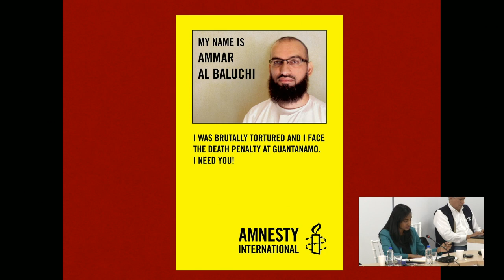Estados Unidos: Guantánamo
Audiencia pública: Comisiones militares Estadounidenses en la bahía de Guantánamo

164 Periodo Extraordinario de Sesiones en México

La parte solicitante de la audiencia se refirió a la situación de un hombre pakistaní de 40 años que se halla detenido en Guantánamo desde 2003 luego de haber sido torturado en distintos sitios clandestinos durante tres años y medio. Las organizaciones solicitantes indicaron que la detención de las personas en Guantánamo es ilegal y se basa en la pertenencia a la religión musulmana y a la nacionalidad. Alegaron que las comisiones militares son incompatibles con el debido proceso y denunciaron la falta de acceso a la defensa, el prejuzgamiento por parte de los jueces, la destrucción ilegal de las pruebas de la tortura y la falta de tratamiento de sus efectos sobre la víctima. Sostuvieron que el Estado no demostró que la víctima fuera un combatiente. Por su parte, el Estado destacó que el tema de Guantánamo había sido abordado en numerosas oportunidades y bajo distintos mecanismos de la CIDH, y que en la oportunidad la parte solicitante estaba presentando un caso individual, para lo cual debían agotar primeramente los recursos internos. Agregó que la Comisión Interamericana no tenía jurisdicción para aplicar el derecho internacional humanitario y justificaron la detención y actuación de las comisiones militares, creadas durante el conflicto entre Estados Unidos y Al-Qaeda. Afirmaron que los Estados Unidos se oponen de manera categórica a la tortura, por ser contraria al derecho internacional y a sus propios valores y afirmaron que si la CIDH solicitara visitar el centro de detención lo considerarían seriamente. La Comisión Interamericana expresó por su parte preocupación por cuestiones relacionadas con el debido proceso de las personas detenidas en Guantánamo, tales como las denuncias de tortura, la falta de independencia judicial, la falta de respeto de la presunción de inocencia de los detenidos, las posibilidades de presentar prueba exculpatoria entre otras.